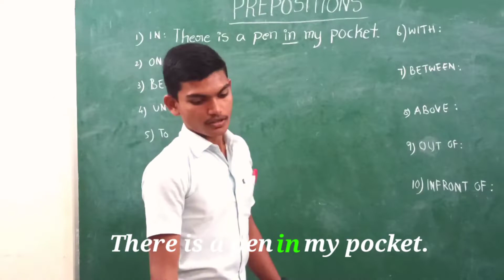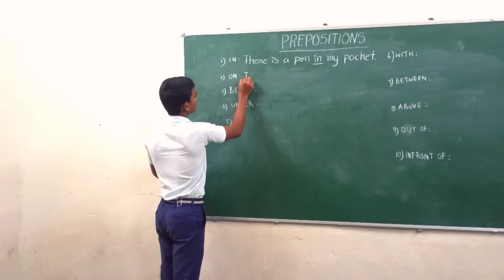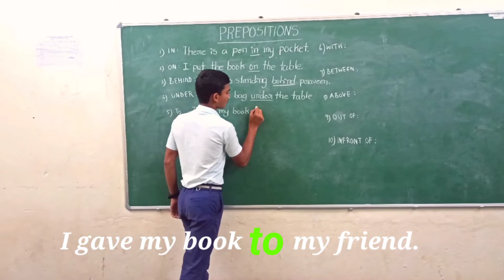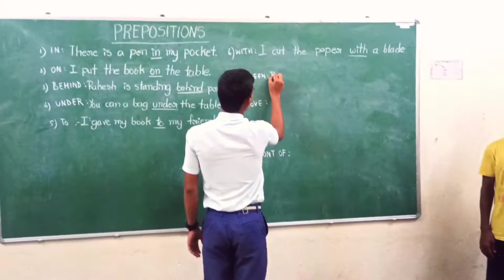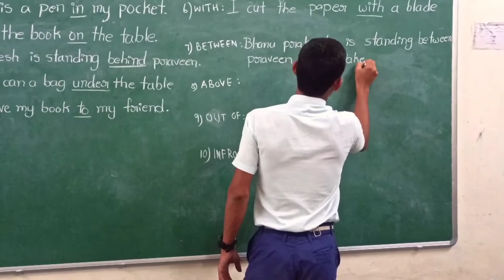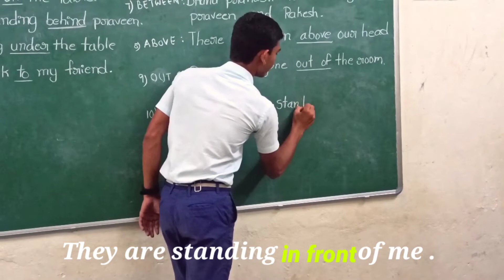APRS, KALVABUGGA, KURNOOL. PREPOSITIONS BY J. HUSHEN BASHA,XA,2021-22